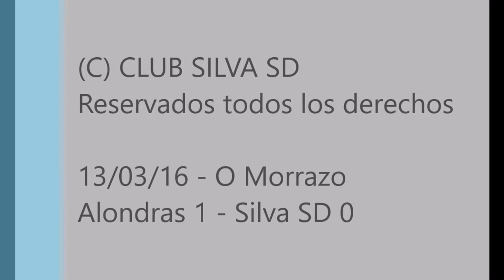13.03.16 Alondras - Silva SD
Resumen del partido de la 29ª jornada de Tercera División 2015/16.